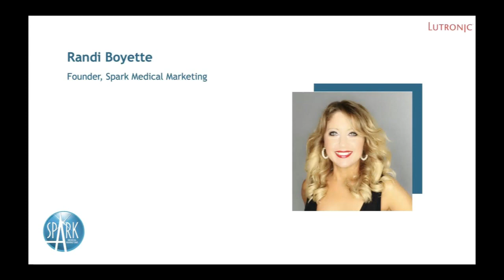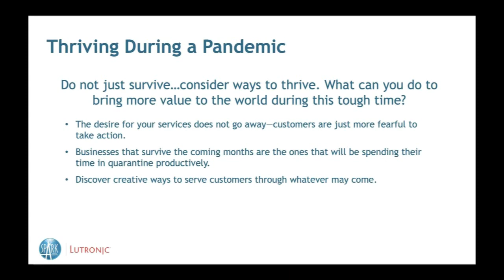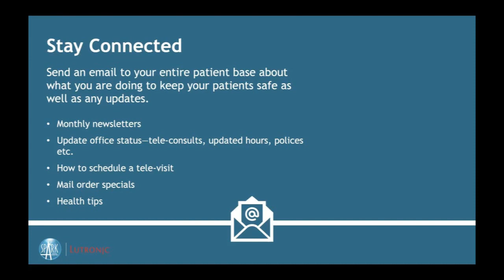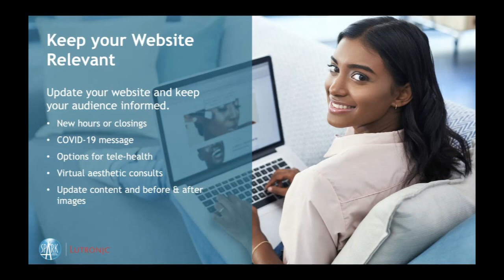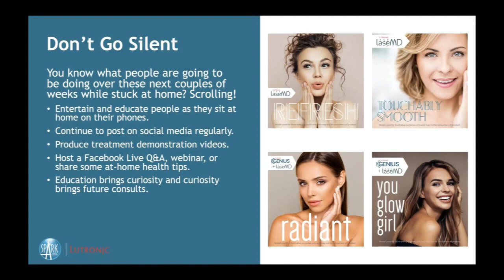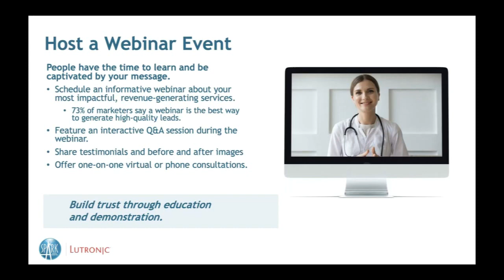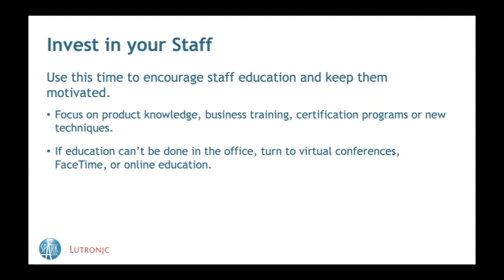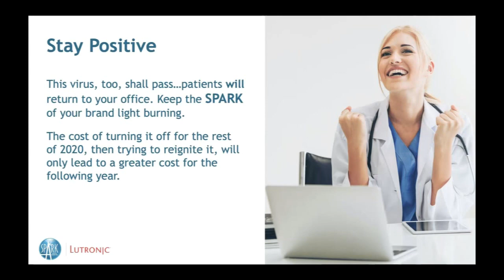Learn with Lutronic - Spark Medical Marketing